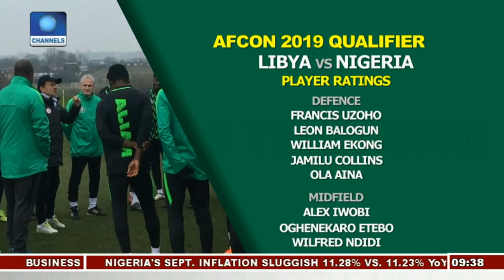Analysts Rate Eagles Players As Nigeria Beat Libya 3-2 Pt.1 |Sports This Morning